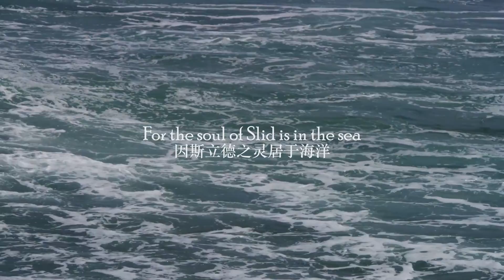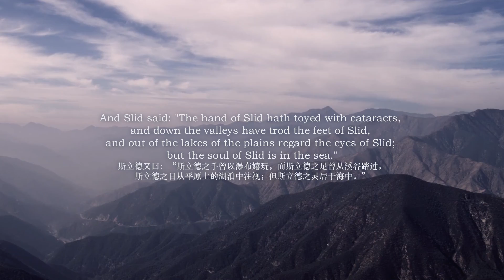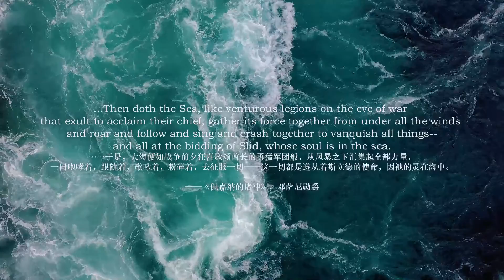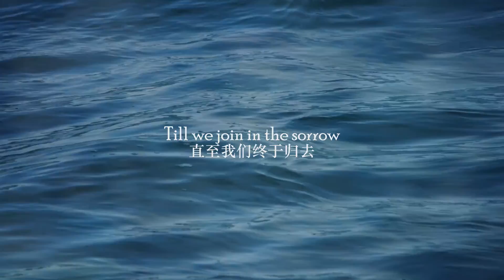【VOCALOID Original】Song of Slid【KAITO】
~Based on Lord Dunsany's "The Gods of Pegana"~

"Till we join in the sorrow
And the joy of Slid deep in the sea"

Super belated posting (again) of my contribution to the oversea KAITO compi. KAITO has an affinity to the sea, so when Lystrialle came to me for the KAITO compi, I decided then and there to write a song about the sea again :D
Slid is a sea god in Lord Dunsany's world of Pegana. In this song, KAITO plays the role of a pilgrim of Slid, walking towards the sea, while recounting the passages about Slid.

You can buy this song, as well as the entirety of the Oversea KAITO compi